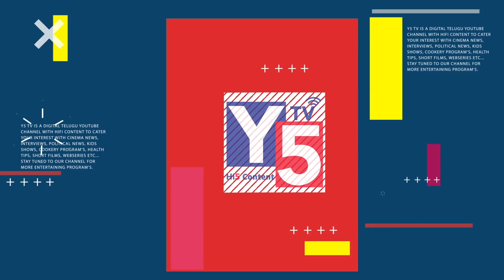ఈ ఆరు జిల్లాల్లో తెలుగుదేశం నెగ్గేది కేవలం ఎనిమిది సీట్లే ? Chandrababu | Rayalaseema Politics |Y5tv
ఈ ఆరు జిల్లాల్లో తెలుగుదేశం నెగ్గేది కేవలం ఎనిమిది సీట్లే ? | Prediction on AP CM Chandrababu | Y5tv